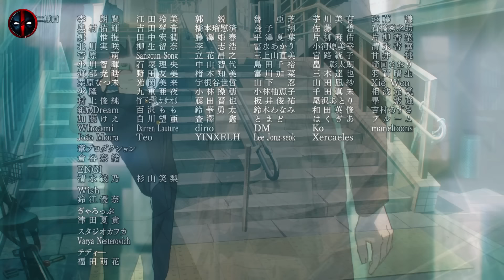Jujutsu Kaisen Season 2 Episode 18 Explained in Hindi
Jjk Season 2 Episode 18 in Hindi

Dive deep into the Jujutsu Kaisen Season 2 Episode 16 (Shibuya Arc) with our Hindi explanation. Unravel the intricate details and hidden meanings behind this iconic episode.

Jujutsu Kaisen Introduction

Jujutsu Kaisen (呪術廻戦) is a Japanese manga series written and illustrated by Gege Akutami. It has been serialized in Shueisha's shōnen manga magazine Weekly Shōnen Jump since March 2018, with its chapters collected and published in 20 tankōbon volumes as of August 2022. The story follows high school student Yuji Itadori as he joins a secret organization of Jujutsu Sorcerers to eliminate a powerful Curse named Ryomen Sukuna, of whom Yuji becomes the host. Jujutsu Kaisen is a sequel to Akutami's Tokyo Metropolitan Curse Technical School, serialized in Shueisha's Jump GIGA from April to July 2017, later collected in a tankōbon volume, retroactively titled as Jujutsu Kaisen 0, in December 2018.